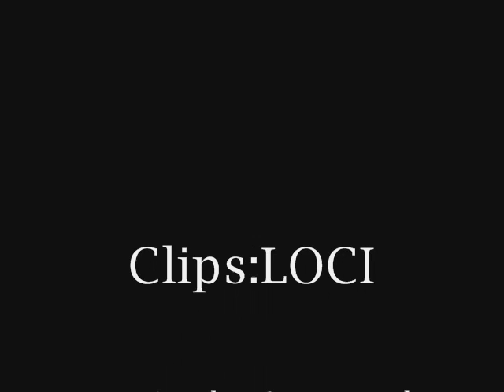And Another One's Gone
An indulgence on my part..just Bobby being wonderful again :-)